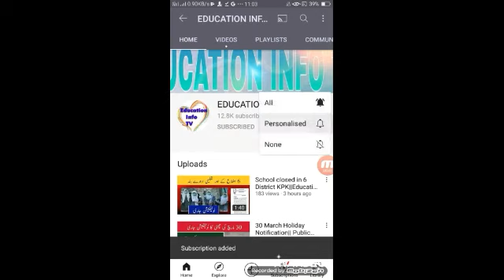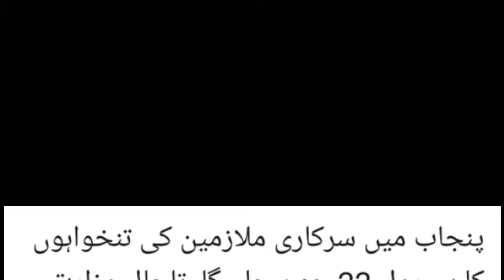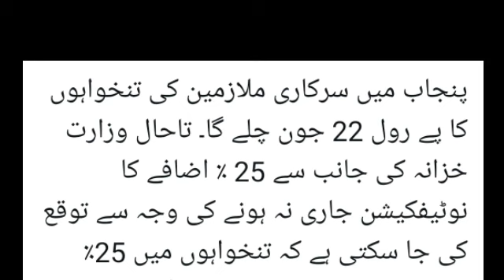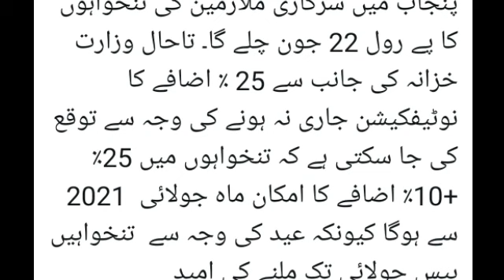Special allowance notification not issue//Special allowance news....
in this video i tell you about the special allowance notification is not issue

1.Special allowance notification is not issue
2.Special allowance new update
3.Salary increase
4.25% salary increase
5.Education info tv